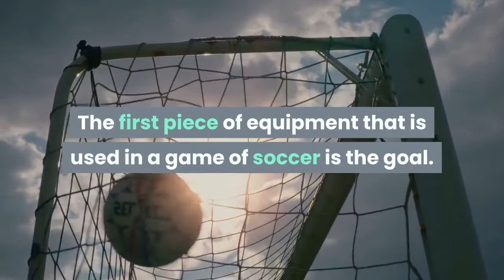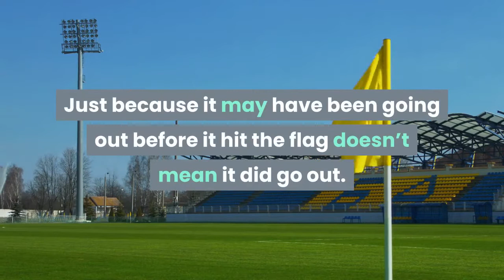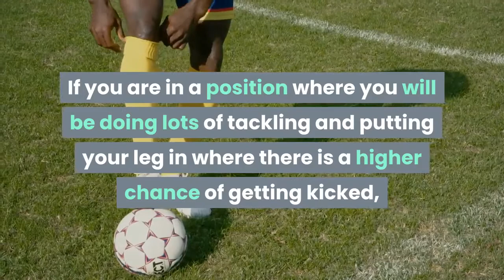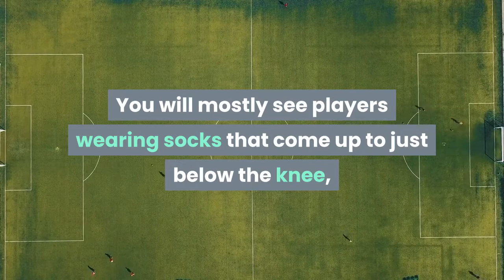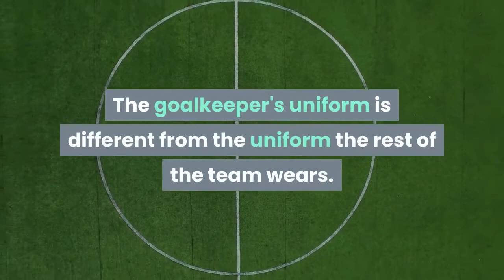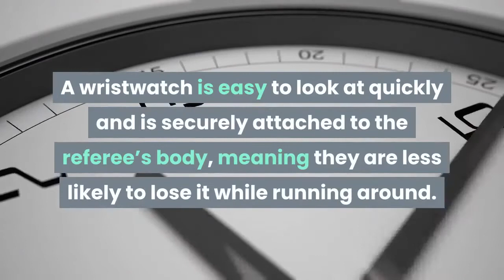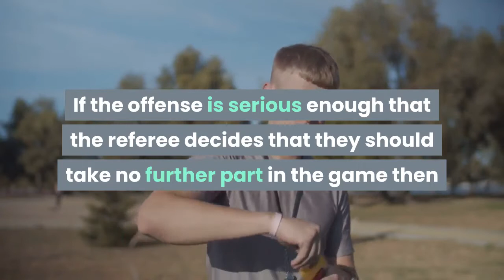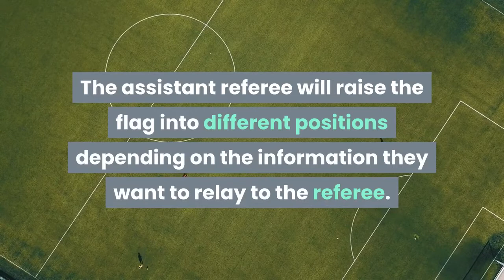15 Pieces of Equipment Used in a Soccer Game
There are 15 pieces of equipment that are used in every single soccer game. This video will clearly show you what they are and how they are used in a game.

If you want to know what soccer equipment you should be buying then check out my Recommended Soccer Equipment page on my where I give a detailed review of a wide range of top soccer products.

For everything else, you want to know about soccer head over to my website yoursoccerhome.com.